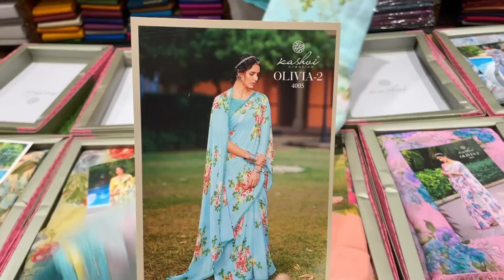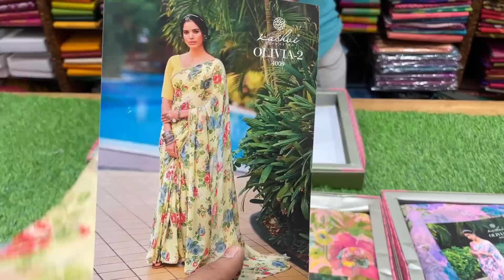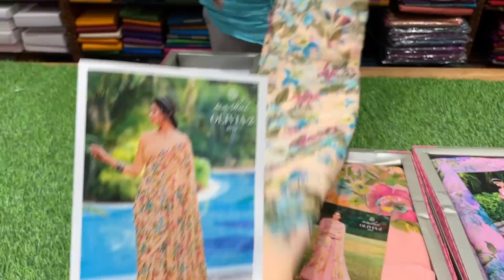Branded Chiffon Catalogue Saree | 29.09.2022 | Sri Kumaran Silks Salem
Branded Chiffon Catalogue Saree. The Sarees comes with Swarovski Lace Work and priced at just 590/- and also given one day offer for 499/-. Best Price Possible for a Branded Chiffon Swarovski Work Sarees. We have 20 Sets in each designs, But Don't Order Late, Grab yours when you see the video.
 Best quality sarees at unbeatable prices guaranteed  at Sri Kumaran Silks, Salem. Order sarees online now. We are shipping worldwide now.
 To order, WhatsApp to 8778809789 or 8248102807.
𝐎𝐮𝐫 𝐒𝐭𝐨𝐫𝐞 No. 34, 2nd Cross St, Thillai Nagar, Near Saravana Hospital, Ponnammapet, Salem, Tamil Nadu 636001.